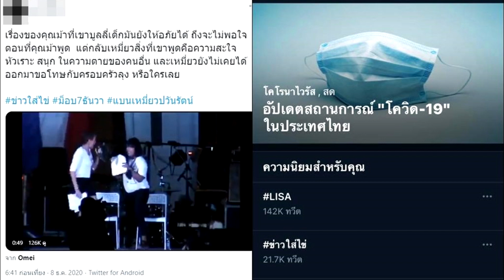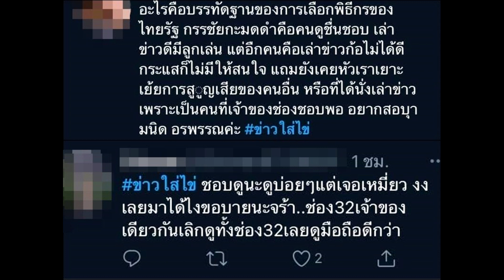เดือดอีก! โซเชียลแห่แบนรายการดัง ดึง เหมี่ยว กลับทำหน้าที่พิธีกร ไร้การขอโทษ#super star dara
เดือดอีก! โซเชียลแห่แบนรายการดัง ดึง เหมี่ยว กลับทำหน้าที่พิธีกร ไร้การขอโทษ
โซเชียลเดือดอีก!แห่ติดแบน ข่าวใส่ไข่ ขึ้นเทรนด์ทวิต หลังรายการดึง เหมี่ยว ปวันรัตน์ ที่เคยพูดสนับสนุนความรุนแรงมาทำหน้าที่พิธีกรอีกครั้ง แต่ไร้การขอโทษ